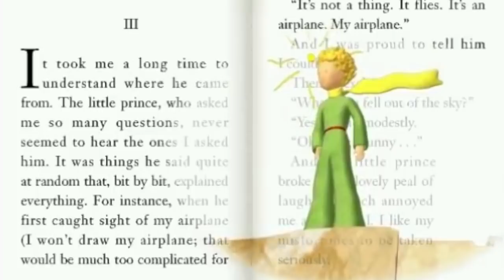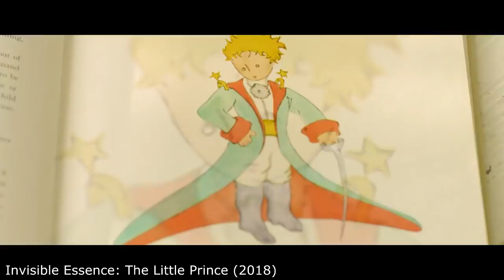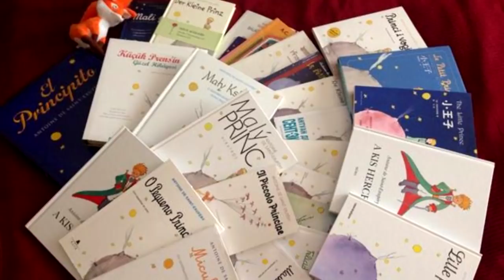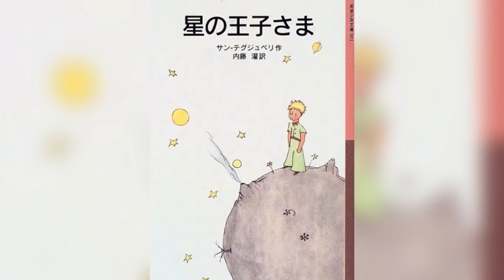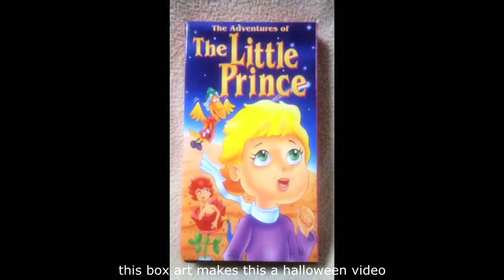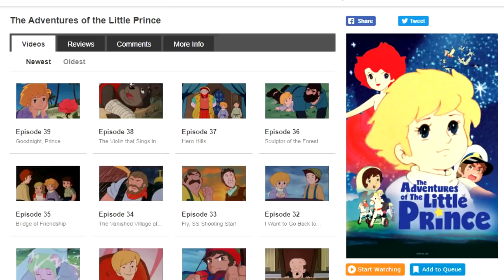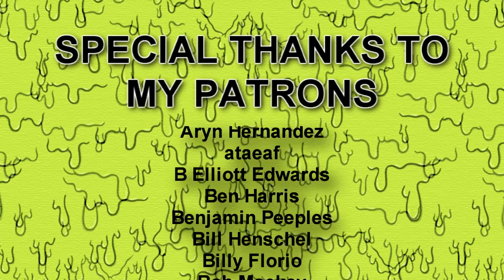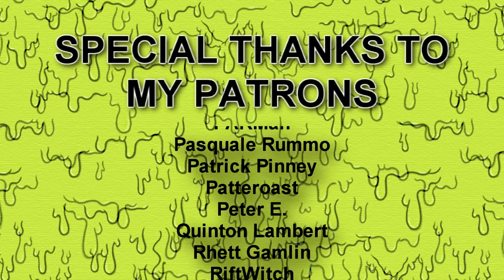The Adventures of the Little Prince - Nick Knacks Episode #043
After the success of Belle & Sebastian, Nickelodeon went looking for another Japanese anime adaptation of French literature about boy cross the European countryside. We explore The Adventures of the Little Prince, from it's origins as a book by Antoine de Saint-Exupéry, to its rough journey to animation, and finally its hack-and-slash English localization.

Purchase Alanna McFall's debut paranormal road trip novel, The Traveling Triple-C Incorporeal Circus, now with Atthis Arts!